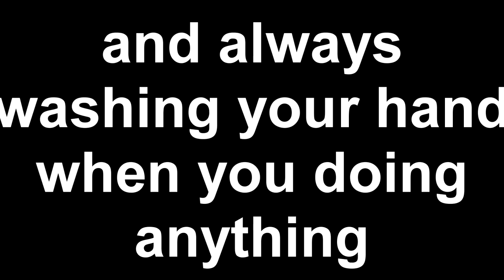IMPORTANT ANNOUCEMENT (COVID 19)